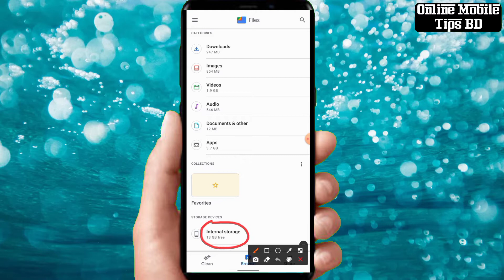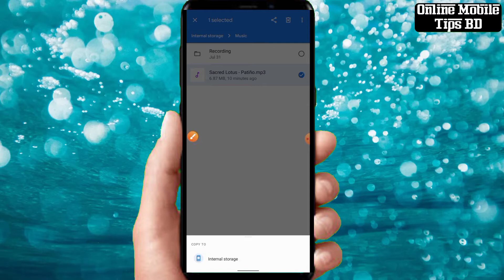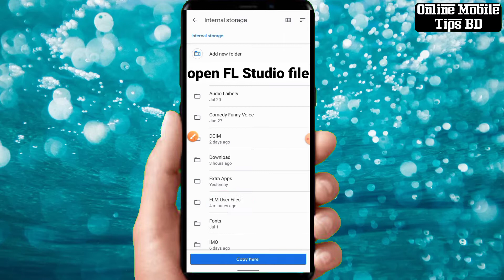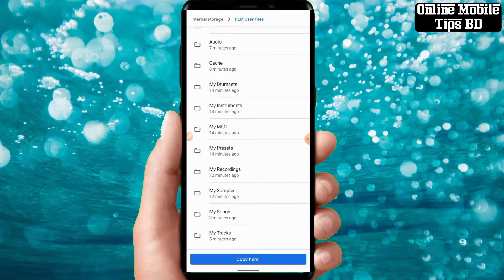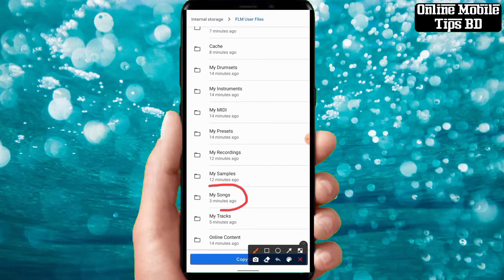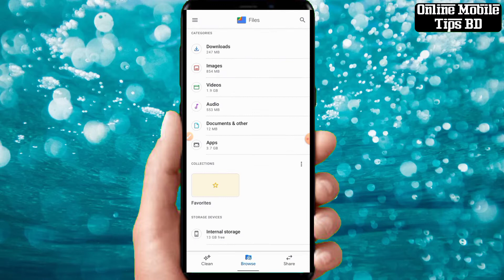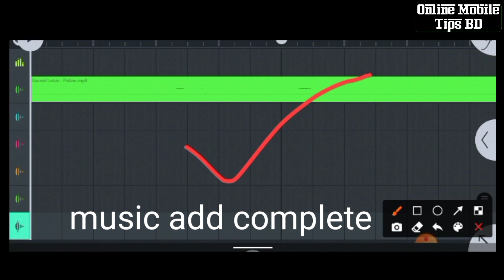How To Add Music In FL Studio Mobile | 2023 | Import Music In FL Studio Mobile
How To Add Music In FL Studio Mobile
Import Music In FL Studio Mobile

_____Thanks_____For_____Watching_____